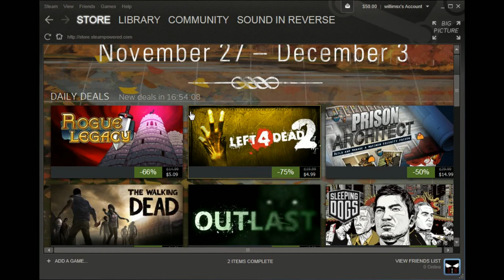Treasures in the Toilet Podcast Ep.1 With CMH777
Our guest this we is CMH777. We talk about the Xbox One and the PlayStation 4 and the games we are looking towards most.
Wednesdays at 1pm PST

Check out everyones channels and follow on Twitter
Guest: